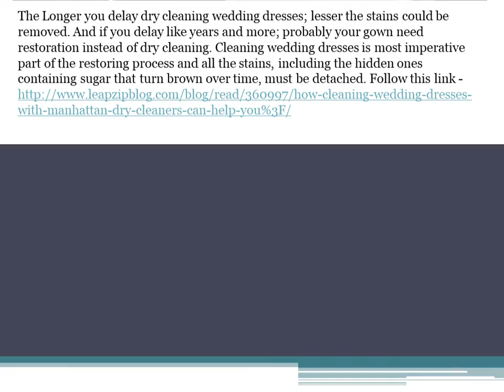Washing Machine Vs wedding Dress Dry Cleaning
Wedding dress should be properly conserved to ensure the money spent on the dress doesn’t go waste.  Manhattan dry cleaners deliver enhancing services which helps you cleaning your wedding dress and preserving it for future.  Manhattan dry cleaner is the most preeminent dry cleaner that caters a wide range of services & wedding dresses dry cleaning is one of them.  They handle your wedding dresses with care and serve with best technology.